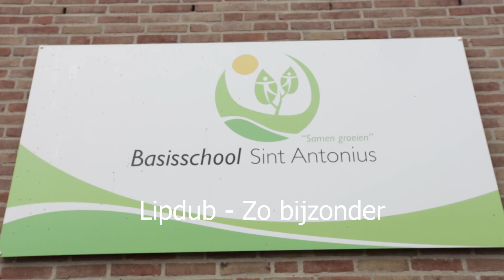Lipdub leerlingen en onderwijzers Basisschool Sint Antonius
Enkele dagen voor de definitieve sluiting van basisschool St.Antonius in Schin op Geul namen de leerlingen met hun onderwijzers een video op.